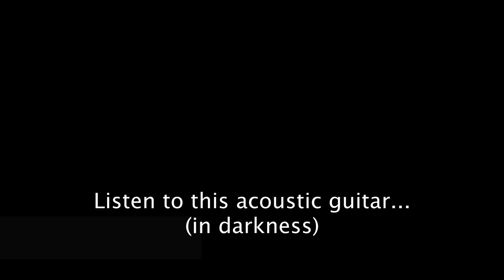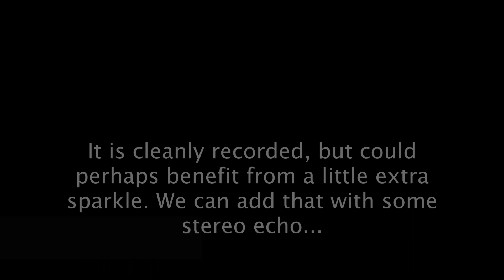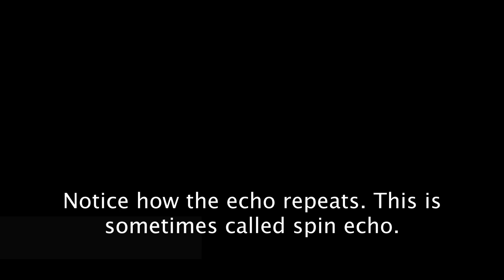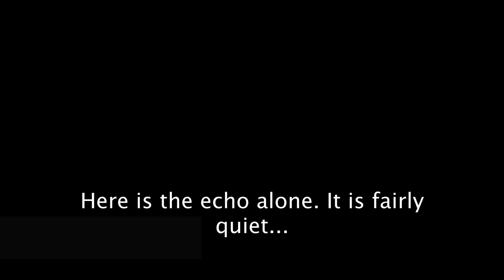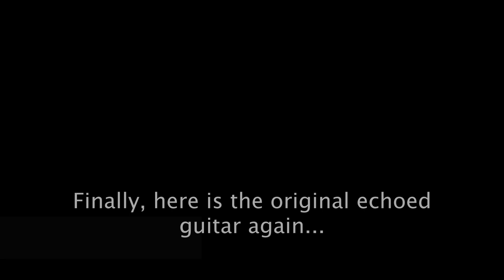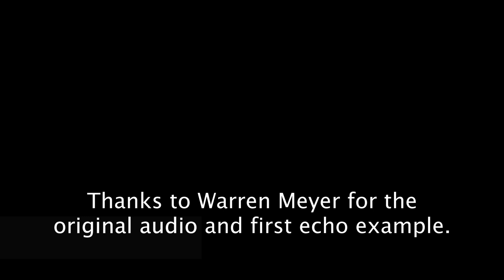Adding stereo echo to an acoustic guitar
This video demonstrates stereo echo applied to an acoustic guitar recording, with settings. Check out the Audio Masterclass Music Production and Sound Engineering Course

Note on copyright

All original material in this video is © Audio Masterclass and our licensors. Certain items may be included under Creative Commons licences where noted in the video. Copyright material, where included, is used under the 'Fair Use' provision of Section 107 of the US Copyright Act, which gives a non-exclusive set of factors courts will consider in deciding whether a use is fair or not. We believe we have the following justifications for fair use in this instance...

With regard to the purpose and character of the use, the use is educational and is provided at no charge to users.

With regard to the amount and substantiality of the portion used, we only ever use the shortest extract(s) necessary to fulfill the educational purpose of the video. We take care to ensure that the extract(s) used would not be applicable to any purpose other than education.

With regard to the effect of the use on the potential market for or value of the copyrighted work, we take care that the extracts we use do not substitute for paid-for copies or any kind of exploitation not covered by Fair Use.